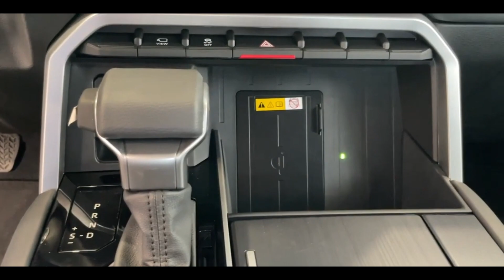2023 TOYOTA TUNDRA PLAT - Una bestia sobre ruedas lista para conquistar el camino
¡Bienvenidos al canal de Toyota! Hoy les presentamos la nueva Toyota Tundra Platinum 2023, un vehículo que combina la fuerza y la elegancia para brindarte la mejor experiencia de manejo.

¿Estás buscando un todoterreno capaz de llevar tus aventuras al siguiente nivel? Entonces no puedes perderte este video, en el que te mostramos todos los detalles de la Tundra Platinum 2023. Prepárate para descubrir la potencia y el rendimiento de su motor V8 de 5.7 litros, que te brinda una aceleración impresionante y una capacidad de remolque excepcional.

Pero la Tundra Platinum 2023 no se trata solo de potencia, también es un vehículo inteligente y sofisticado. Exploraremos su sistema de tracción integral, que te permite enfrentar terrenos difíciles con confianza y estabilidad. Además, su lujoso interior te sorprenderá con asientos de cuero de alta calidad, un sistema de entretenimiento avanzado y opciones de conectividad que mantendrán a todos los ocupantes cómodos y entretenidos durante el viaje.

Acompáñanos en un recorrido por carreteras y caminos difíciles, donde podrás apreciar el rendimiento excepcional de la Tundra Platinum 2023. Desde su suspensión robusta hasta su sistema de frenado de alta tecnología, esta bestia sobre ruedas te brindará la confianza y el control necesarios para enfrentar cualquier desafío.

¿Listo para sentir la potencia de la Tundra Platinum 2023? ¡Dale play y acompáñanos en esta aventura sobre cuatro ruedas! Descubre por qué la Tundra Platinum 2023 es la elección perfecta para aquellos que buscan un vehículo resistente, elegante y lleno de tecnología de vanguardia.